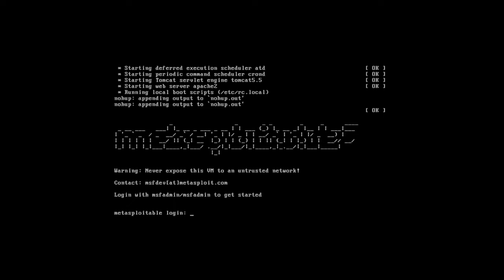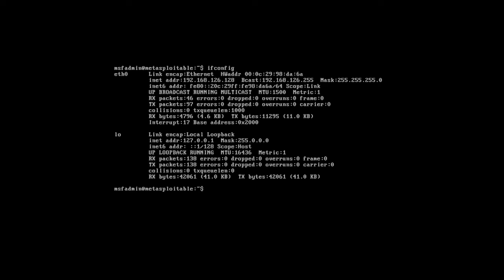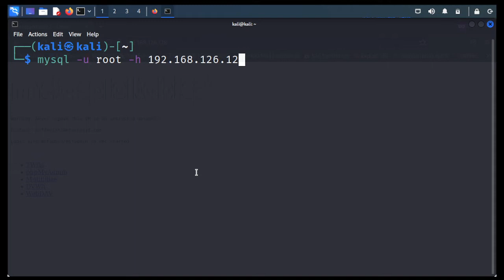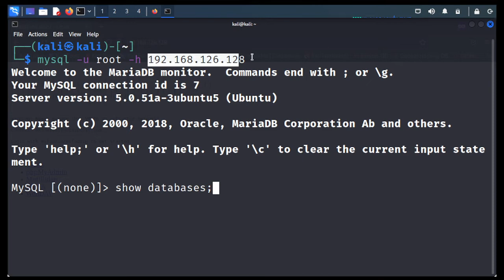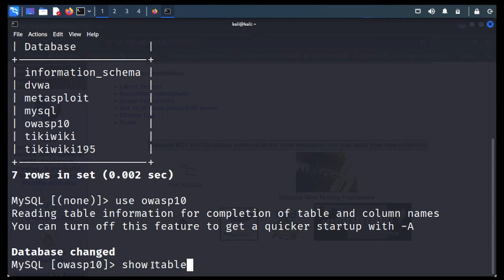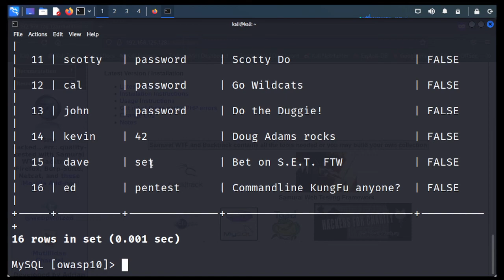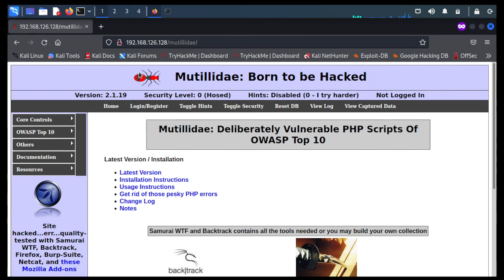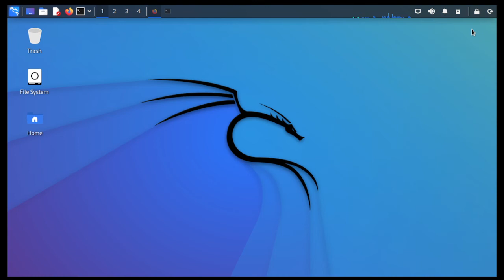1. SQL Injection - find databases in Metasploitable2 | tutorial Beginner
Bismillah, hello friends, this time I will share a short tutorial on SQL Injection - find databases in  Metasploitable2, hopefully it will be useful.